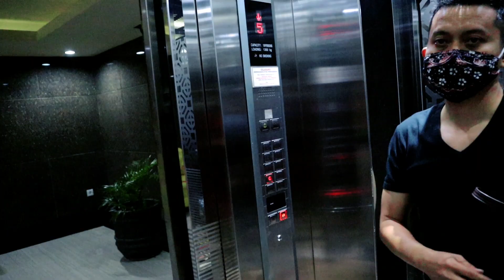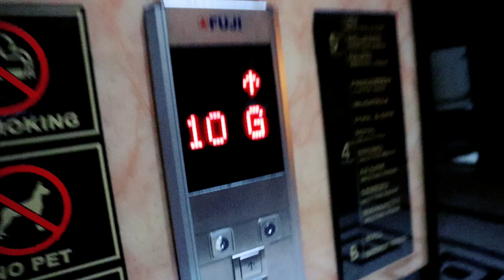DAILY VLOG PENGACARA NDESO DI ARIA HOTEL MALANG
KLIK JUGA YOUTUBE:
BERITA ADVOKAT WELLEM MINTARJA

Wellem Mintarja, menjadi Pengacara PERADI sejak tahun 2007 & dikenal sebagai Pengacara Ndeso.

Karena Kantornya terletak di desa yang jauh dari perkotaan, lebih tepatnya di PANTURA Desa Paciran, Kabupaten Lamongan - JATIM.

Walaupun letak kantor di desa, tapi Wellem tidak mau ketinggalan dengan kantor yang kebetulan terletak di kota, paling tidak kita harus berusaha selangkah lebih maju (Tempat bukan halangan membuat kita maju).

Video ini adalah aktivitas/kegiatan seorang yang berprofesi sebagai seorang Pengacara, mulai dari persidangan, aktivitas keseharian dan wawancara yang kebetulan perkaranya menjadi perhatian publik.

Semoga Video ini mampu mensupport & sbg pelajaran teman-teman calon pengacara/advokat & bahkan teman-teman advokat/pengacara yang kebetulan kantornya terletak di pedesaan (kantornya di desa), jangan berkecil hati sepanjang kita mau belajar (supaya kita tidak merasa PINTAR, sehingga kita tetap RENDAH HATI).